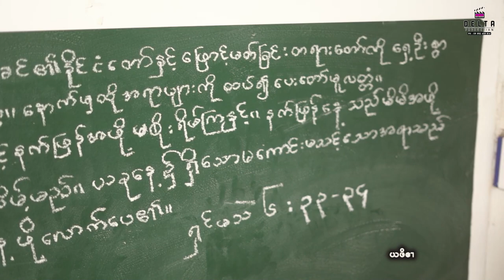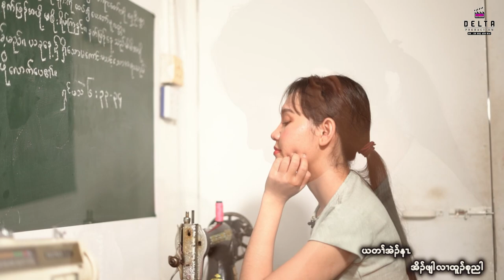Ya Fo Har Lel Duu Duu Offical Music Video 2023 / 2023 Sagaw Karen Gospel New Song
2023 Sagaw Karen Gospel New Song

Singer - Kathryn Nyo
Composer - Saw Ke Blut Htoo
Cast - Naw Paw Moo
Music , Mixing - San Mya , Saw Manaing
Studio - Eden Studio
Camera / Edit / Color Grade - Sa Kyaw Thet Aung (အိုင်ဒို)

Directed by Delta Production